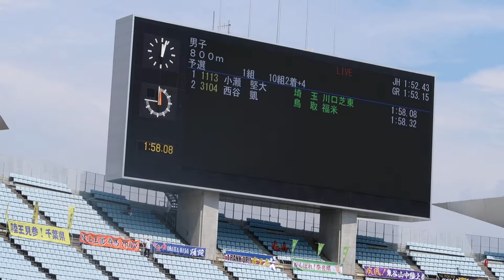男子800ｍ予選 ①組 -全国中学選手権2019-